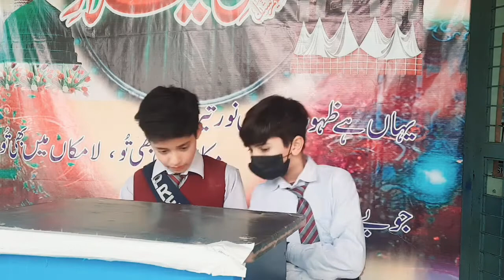class:6th, morning assembly presentation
Shehroz Grammar High School